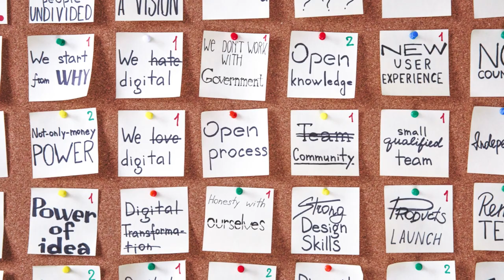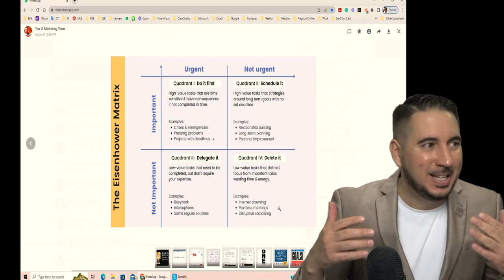Hábitos y rutinas que pueden CAMBIAR tu vida y hacerte MILLONARIO.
¡Bienvenidos a este video sobre hábitos y rutinas que pueden cambiar tu vida y ayudarte a convertirte en millonario! Todos sabemos que el éxito no sucede de la noche a la mañana, sino que requiere disciplina y dedicación constantes. En este video, vamos a explorar algunos hábitos y rutinas que han demostrado ser efectivos para aquellos que buscan lograr el éxito financiero.

Aprenderás sobre la importancia de establecer metas claras y realistas, cómo implementar una rutina diaria que fomente la productividad y el crecimiento personal, así como la importancia de la educación continua y el desarrollo de habilidades prácticas.

Además, también discutiremos el papel que la salud y el bienestar desempeñan en la búsqueda del éxito, y cómo los hábitos saludables pueden ayudarte a mantener un equilibrio saludable en tu vida y mejorar tu capacidad para alcanzar tus objetivos.

Si estás listo para transformar tu vida y encaminarte hacia la riqueza y la abundancia, entonces este video es para ti. ¡Así que prepárate para aprender algunos hábitos y rutinas que te ayudarán a alcanzar tus sueños financieros y vivir la vida que deseas!